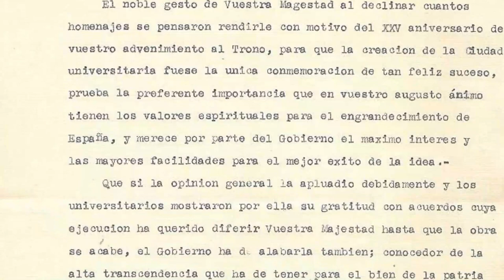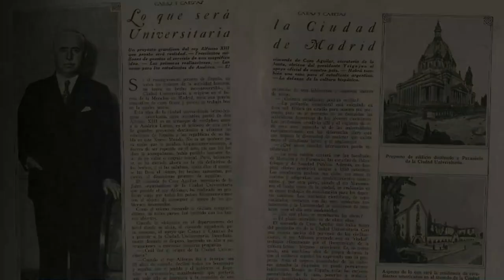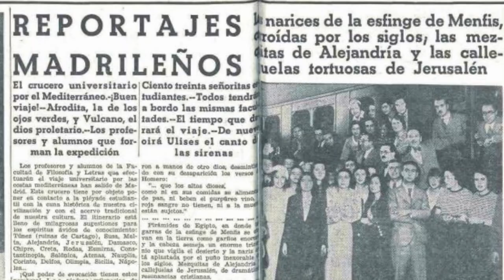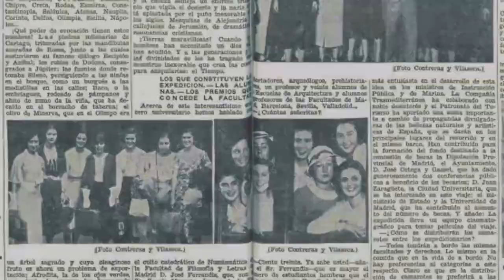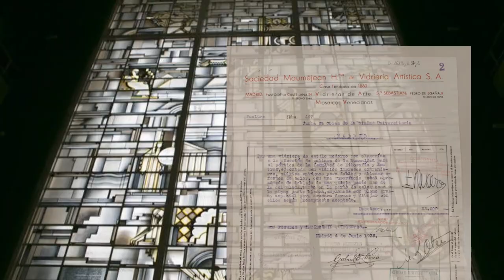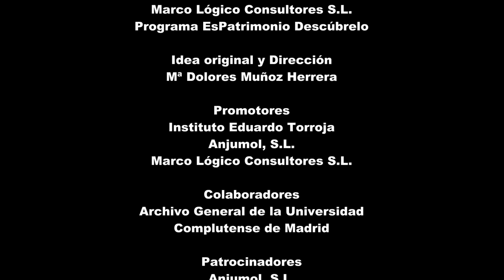Facultad de Filosofía y Letras de la Ciudad Universitaria de Madrid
La nueva Facultad de Filosofía y Letras inauguraría el ambicioso proyecto de la Ciudad Universitaria de Madrid. Con ella da comienzo un nuevo capítulo de la educación en España mediante el que se pretende crear una Universidad autónoma, desligada de la política, donde se imparta una formación integral que aúne los modelos cientificistas y humanistas. Para lograrlo confluyen los esfuerzos de dos destacadas personalidades: el Arquitecto Director de la Junta Constructora de la Ciudad Universitaria, D. Modesto López Otero, y el nombrado Decano de la Facultad, D. Manuel García Morente. Binomio al que se suma el brillante Arquitecto Agustín Aguirre, redactor del proyecto, cuyo trabajo, junto con el Ingeniero Eduardo Torroja y en estrecha colaboración con García Morente, dará como resultado la integración de pensamiento y forma.